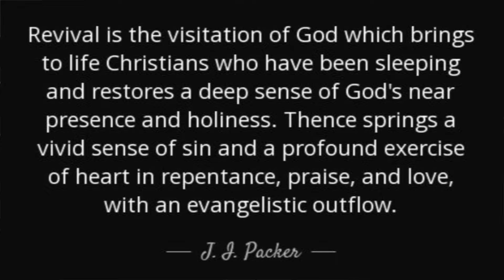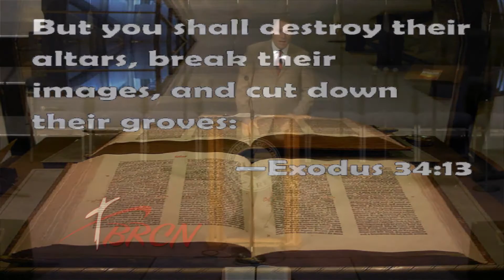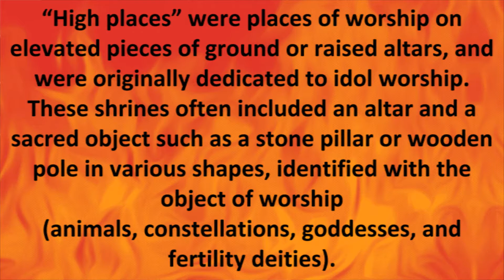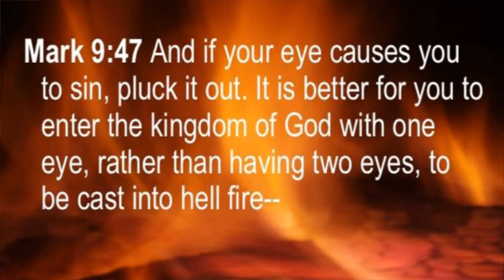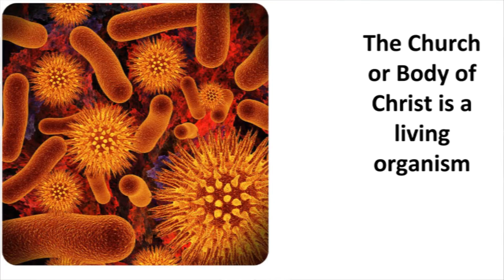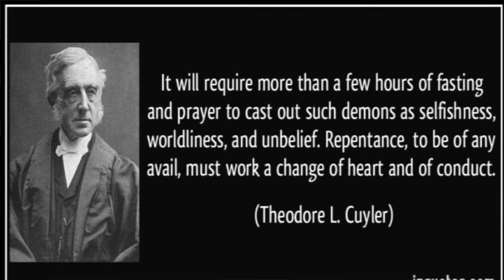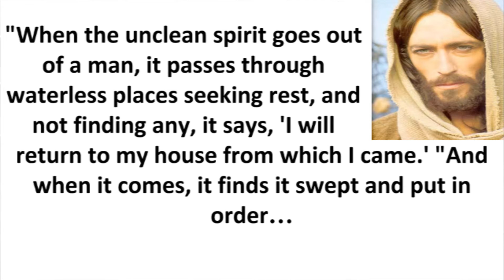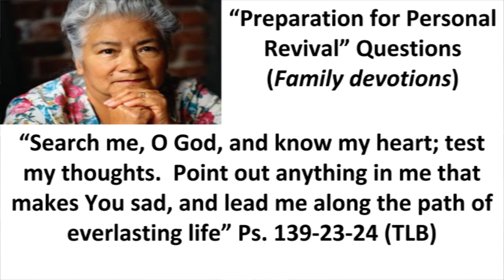10/18/15 - Smash Your Idols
Pastor Noel tells us why we need to go through our life and smash our idols, whether they need figurative smashing or literal smashing. Never the less we need to turn our focus back to God and cast down these idols in our life.